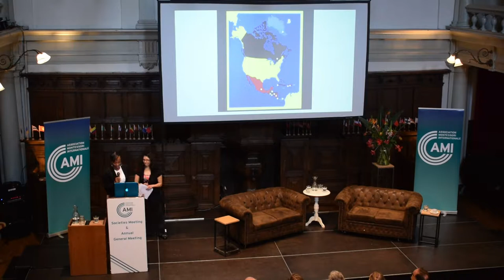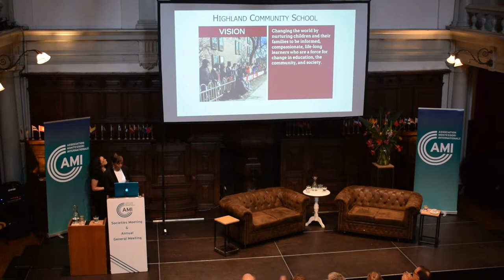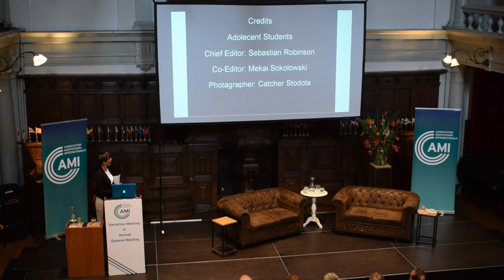Montessori Milwaukee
Veronica Mancheno and Sharlen Moore shared their story on building a strong community in Milwaukee at the Association Montessori Internationale Annual General Meeting in Amsterdam.